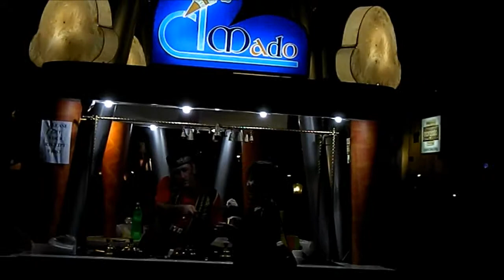Blue Ocean Strategy "သမုဒၵရာျပာ မဟာဗ်ဴဟာ"